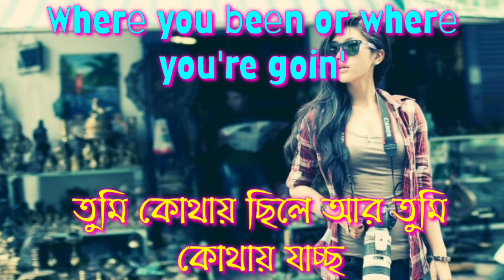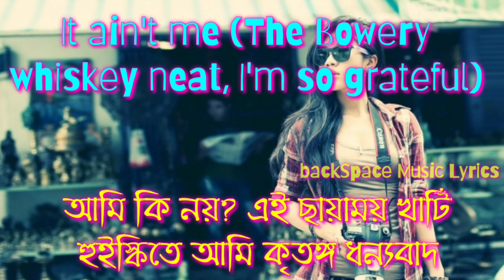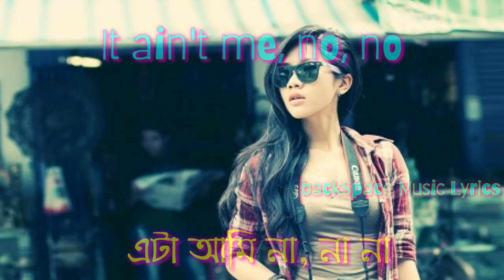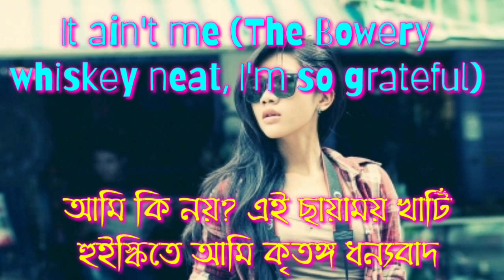Kygo, Selena Gomez - It Ain't Me (Bangla Lyric Video) ||বাংলা অনুবাদ|| Bengli Translation / Meaning.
I had a dream
আমার একটা স্বপ্ন ছিল
We were sipping whiskey neat
আমরা চুমুক দিতাম শুধুই হুইস্কিতে
Highest floor, The Bowery
মাতালময়, ছায়াময়
Nowhere's high enough
যেখানে ছিল সর্বোচ্ছ সুখ
Somewhere along the lines
প্রান্তের কোথাও
We stopped seeing eye to eye
আমরা চোখা - চোখী বন্ধ করি
You were staying out all night
তুমি সারা রাত বাইরে ছিলে
And I had enough
আর আমার জন্য ছিল যথেষ্ট
No, I don't wanna know
না, আমি জানতে চাই না
Where you been or where you're goin'
তুমি কোথায় ছিলে আর তুমি
কোথায় যাচ্ছ
But I know I won't be home
কিন্তু জেনে রাখ আমি বাসায়
ফিরবো না
And you'll be on your own
আর তুমি তোমার মতোই থাকবে
Who's gonna walk you
কে তোমাকে নিয়ে হাটবে
through the dark side of the morning?
ভোরের সেই অন্ধকারে
Who's gonna rock you
কে তোমাকে দোলাবে
when the sun won't let you sleep?
যখন সুর্য তোমাকে ঘুমাতে দেয় না
Who's waking up to drive you home
কে জাগবে তোমাকে বাড়িতে পৌছে দিতে
when you're drunk and all alone?
যখন তুমি মাতাল & সম্পূর্ণ একা
ভোরের সেই অন্ধকারে
It ain't me (The Bowery, whiskey neat, grateful, I'm so grateful)
আমি কি নয়? এই ছায়াময় খাটিঁ
হুইস্কিতে আমি কৃতঙ্গ ধন্যবাদ
.🎶...My Others Songs Lyrics. 🎶.
ℒℴνℯ 4 Watching

ANTI-PIRACY WARNING
This content's Copyright is solely owned by BackSpace Music Lyrics.
redistribution or re-upload is strictly prohibited from
Selena Gomez - It Ain't Me (Bangla Lyric Video) ||বাংলা অনুবাদ|| Bengli Translation / Meaning. Selena New Song.
Selena Gomez - It Ain't Me
Bangla It Ain't Me